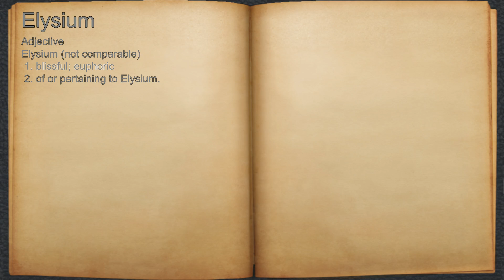What does Elysium mean?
A spoken definition of Elysium.

Intro Sound:
Typewriter - Tamskp